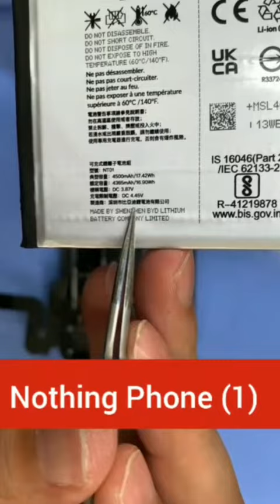Nothing Phone (1) Teardown